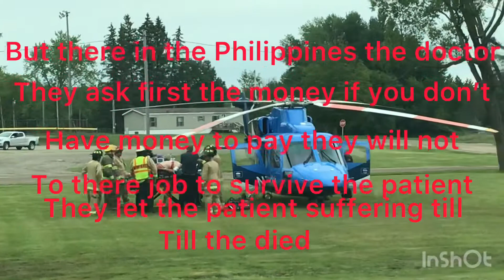Transferring patient to the other hospital by a helicopter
I’m so very amazing here in the USA how to take good care to the patient